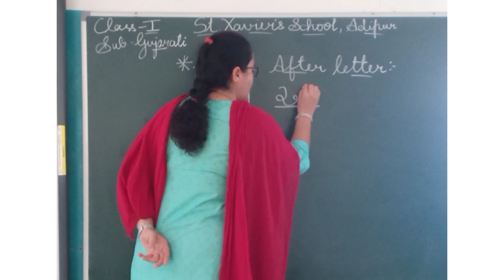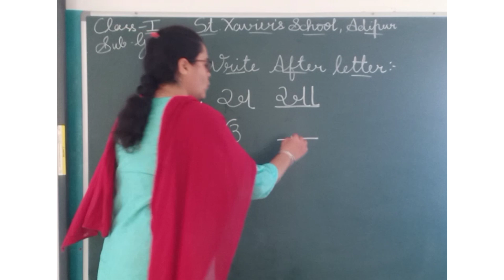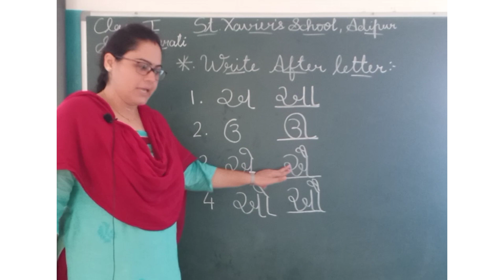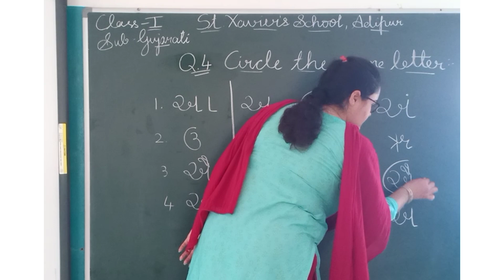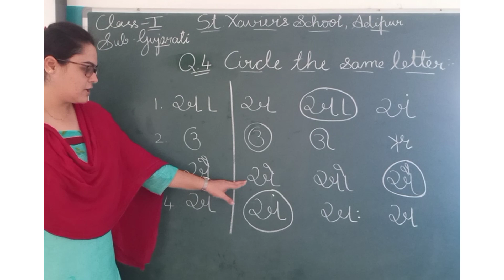Std 1 Gujarati Swar Part 9 (After & Circle)